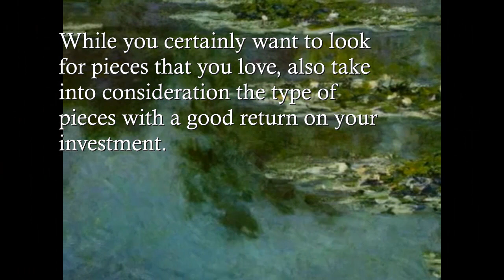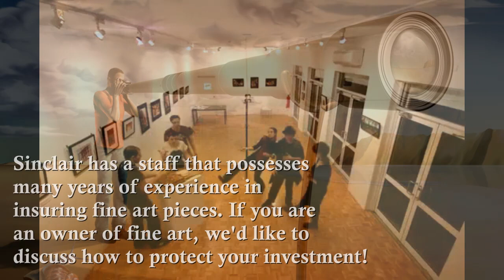Connecticut Private Client Group I Investing in Fine Art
Connecticut Fine Art Insurance

Fine Art Insurance

Some time ago, you purchased a fine painting that caught your eye... then an etching, several more paintings, and even one or two sculptures — and before you knew it, you had become a serious art collector in your own right. Over time, you managed to amass a beautiful collection that graces your home—and because several of the artists you've collected became increasingly celebrated, the value of your collection has grown considerably. Of course you have Homeowners insurance (which includes a limited amount for fine art), but is your investment as well protected as it should be? Not likely, unless you have a Fine Arts Floater.

A Fine Arts Floater is often one of the most important, yet most overlooked, aspects of an overall financial program. For true asset protection, you should consider integrating a Fine Arts Floater into your program from Sinclair Risk & Financial Management Group (either as a floater attached to your Homeowners insurance or as a separate policy) to cover these items and other fine art, such as antique furniture, collectibles, and more.

Sinclair has the staff that possesses many years of experience in insuring fine art pieces. With a trained eye, they can expertly evaluate your fine art assets to recommend the right coverage and limits, and assess the potential exposures around your home that may put your fine art at risk, such as theft, water intrusion, light and heat damage, and fire.

We've got the art of risk management covered.
If you are an owner of fine art, we'd like to discuss how to protect your investment for the next generation and beyond.